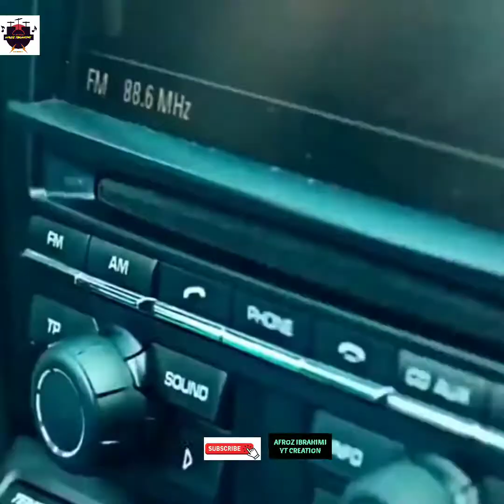Tu Hai Koi Khalish Ya Hai Koi Khata ¶ Most Beautiful Story ¶ AFROZIBRAHIMIYTCREATION √ Best Story √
Tu Hai Koi Khalish Ya Hai Koi Khata , Beautiful Story Video Must Watch This.

¶ My Imagination Is.
A creative man is motivated by the desire to achieve, not by the desire to beat others.
Great minds discuss ideas; average minds discuss events; small minds discuss people.
Change your thoughts and you change your world.¶

PLEASE  ALL FRIENDS  LIKE 👍 AND COMMENTS ON MY VIDEOS.